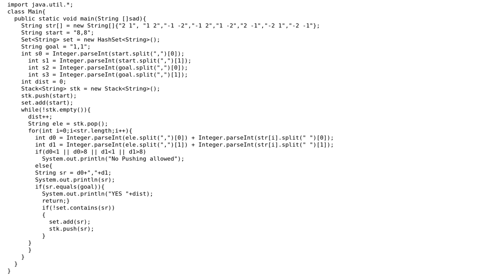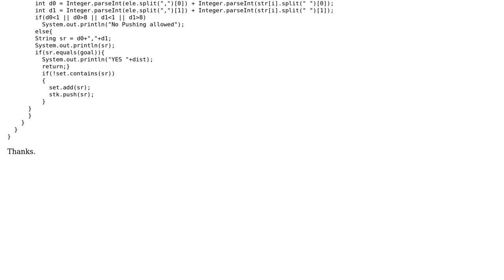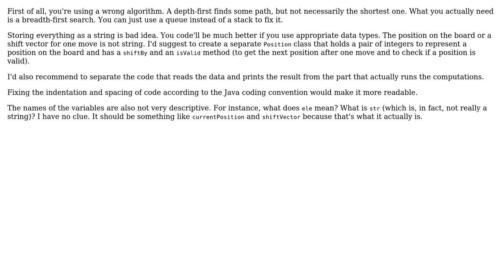Code Review: Knight moves in a 8\*8 chess board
With thanks & praise to God, and with thanks to the many people who have made this project possible! You are responsible for your own actions.